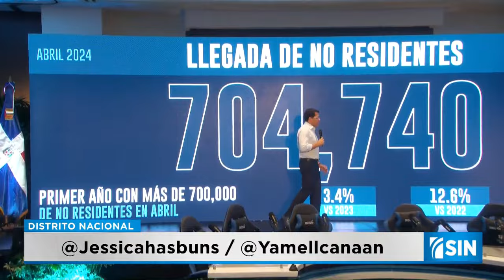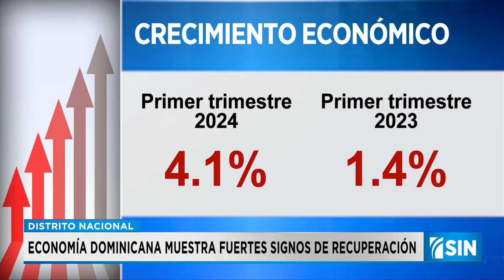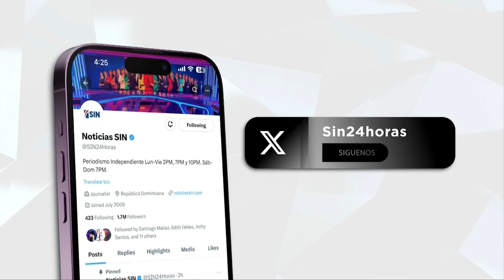PrimeraEmisión: Cifras de turismo y veda a plátanos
Fueron repatriados este lunes los cuerpos de las dos hermanas dominicanas que murieron en circunstancias no esclarecidas en Centroamérica cuando viajaban a Estados Unidos en la denominada "vuelta por México¨.

Los restos de Arisbelkis Valdez, de 27 años, y Daniela Valdez, de 26, fueron expuestos en su residencia familiar en Bonao durante el mediodía y serán sepultadas a las cuatro de la tarde.

Una de las hermanas murió en El Salvador y la otra, en Guatemala.
Autoridades de ambas naciones centroamericanas abrieron sendas investigaciones para determinar las causas del deceso y no descartan que se trate de homicidios.